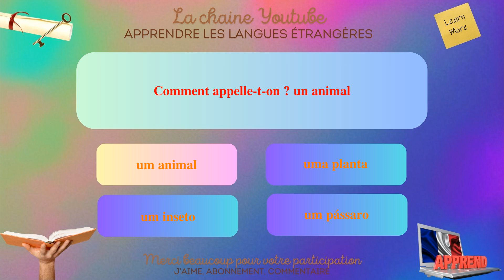Apprendre le portugais en s'amusant vocabulaire pour débutant.